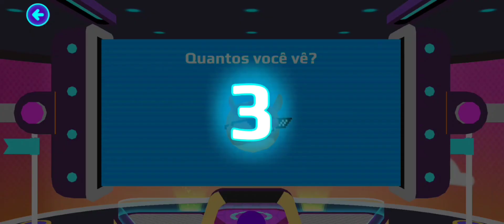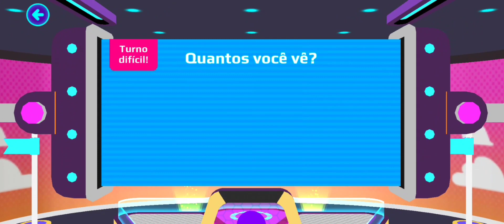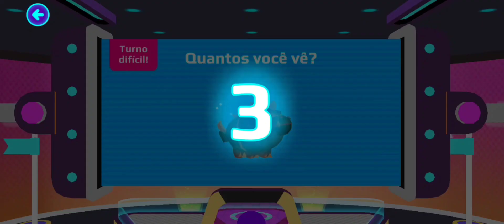ENTREI DENTRO DO ROBOZÃO/ARCADE(PKXD) - Angeline Gomes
Gostou do meu vídeo  ? deixe o seu like 😉
Sigam minhas redroes sociais👇🏼